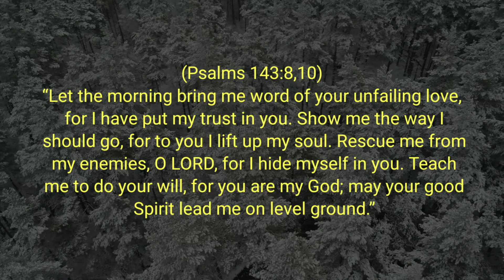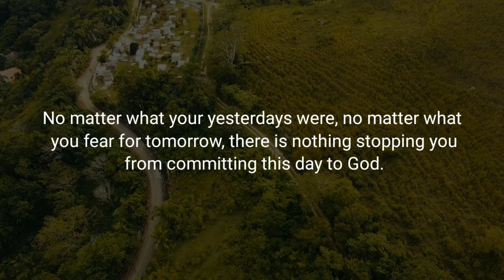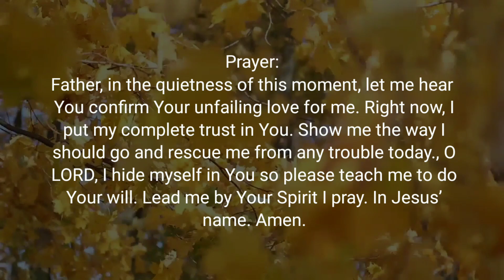GIVE THIS DAY TO GOD – Daily Devotional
Daily Bread Devotional:
Devotional Topic: Give This Day To God

Verse of the Day: Psalms 143:8,10 (NIV)

Devotional Message:
(Psalms 143:8,10)
“Let the morning bring me word of your unfailing love, for I have put my trust in you. Show me the way I should go, for to you I lift up my soul. Rescue me from my enemies, O LORD, for I hide myself in you. Teach me to do your will, for you are my God; may your good Spirit lead me on level ground.”

Do you start your day hearing a word from God about His unfailing love? Do you start your day trusting in Him? Do you ask Him for direction, protection and instruction for the tasks that are ahead of you this day? If not, why not start today? No matter what your yesterdays were, no matter what you fear for tomorrow, there is nothing stopping you from committing this day to God. You can begin a new habit of thanksgiving and expectation today.

Quiet yourself before God. Sense His majesty, His power, His wisdom and His love. Come closer to Him and extend out your hand. In your hand is your trust. Give it to God. As you do tell God, “Show me the way”. “Teach me your will.” Lead me today.” Say it again slowly and as you do sense the Lord hearing you and answering your prayer. Finish by thanking God for His presence with you.

Prayer:
Father, in the quietness of this moment, let me hear You confirm Your unfailing love for me. Right now, I put my complete trust in You. Show me the way I should go and rescue me from any trouble today., O LORD, I hide myself in You so please teach me to do Your will. Lead me by Your Spirit I pray. In Jesus’ name.
AMEN